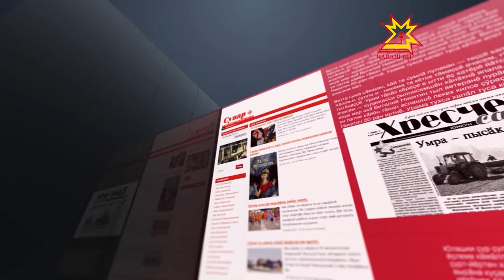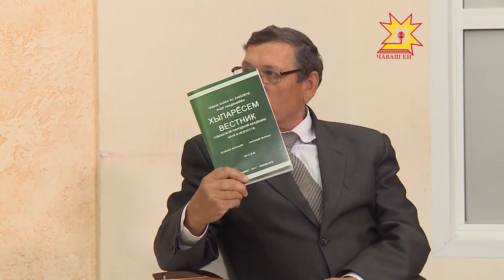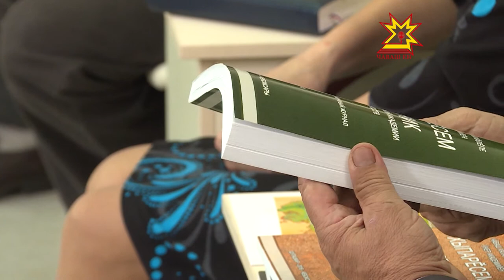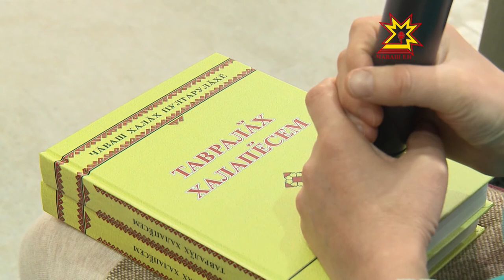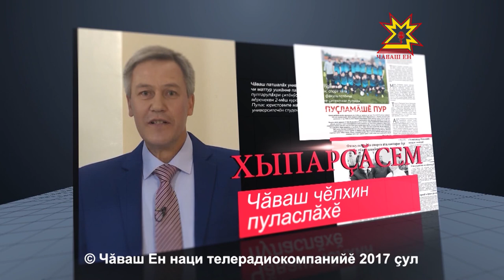Хыпарçăсем. Выпуск 26.06.2017